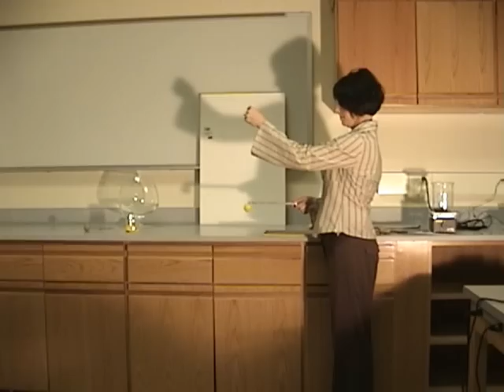tuning fork vibrations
A short series of demonstrations that show the vibrations of tuning forks.  The motion is too fast to follow with the naked eye.